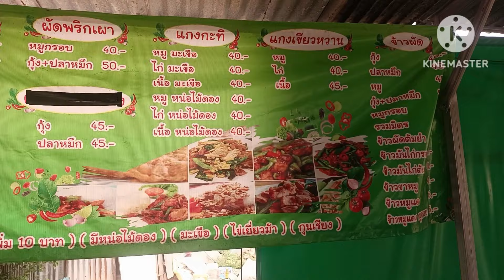ขี่มอเตอร์ไซค์ไปกินราดหน้าที่ศาลเจ้าพ่อเขารัก